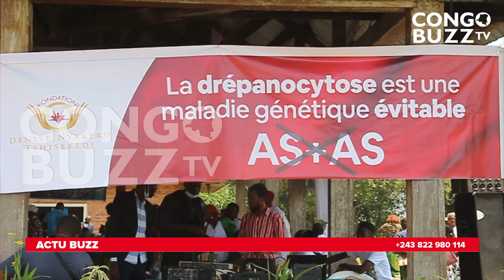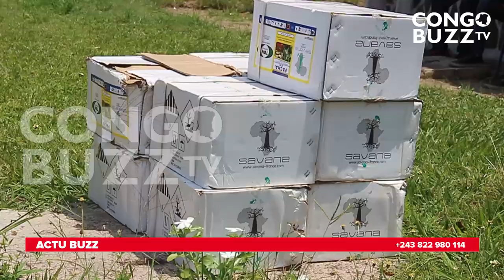DENISE NYAKERU BOUCLE LE MOIS DE LA FEMME AVEC LES FEMMES MARAICHERES